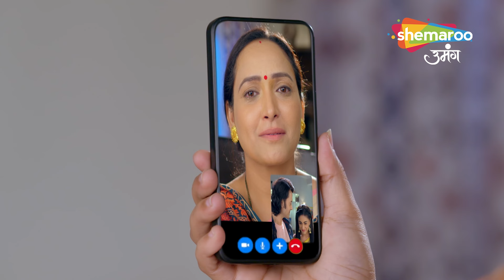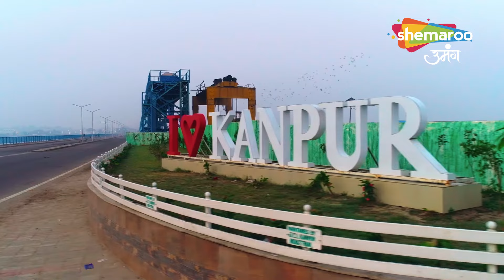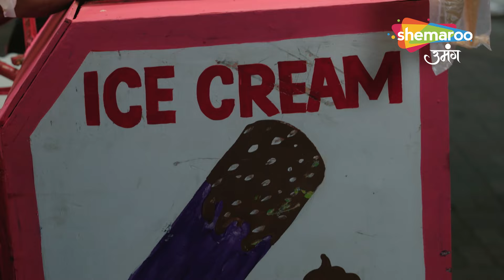Kirti Ko Nahi Chahiye Shradaha Ki Dakahlandaazi |Kismat Ki Lakiron Se | Compilation | Shemaroo Umang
o Watch Shemaroo Umang on the networks:
 DD Free Dish :15
 Tata Play : 184
 Airtel Digital TV: 133
 d2h: 172
 Dish TV: 142
 GTPL: 18
 DEN: 117
 Hathway: 19
 NXT Digital: 181
 SITI CABLE: 118
 FASTWAY: 25

 Tata Play : 184
 d2h: 172
 Dish TV: 142
 GTPL: 18
 DEN: 117
 Hathway: 19
 NXT Digital: 181
 SITI CABLE: 118
 FASTWAY: 25
 Digiana: 133

 Tata Play : 184
 d2h: 172
 Dish TV: 142
 GTPL: 18
 DEN: 117
 Hathway: 19
 NXT Digital: 181
 SITI CABLE: 118
 FASTWAY: 25
 Digiana: 133